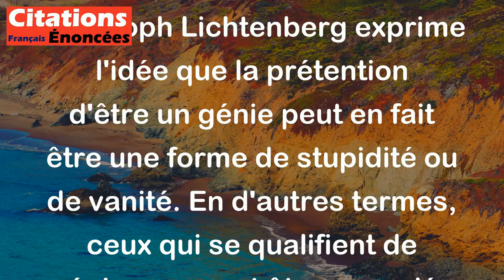Le génie est l'une des plus méprisables formes de sottise. - Georg Christoph Lichtenberg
Cette citation de Georg Christoph Lichtenberg exprime l'idée que la prétention d'être un génie peut en fait être une forme de stupidité ou de vanité. En d'autres termes, ceux qui se qualifient de génies peuvent être aveuglés par leur propre ego et sous-estimer les contributions des autres. Ainsi, cette citation souligne l'importance de l'humilité et du respect envers les autres pour véritablement réussir et être reconnu pour ses accomplissements.